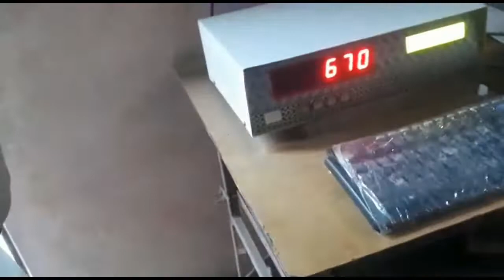best tippler TROLLEY 200k vivew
Best Tipplar Trolley with jack degga
sumpark kre
ghaziabad Modinagar near sonda aor cenara bank ke pass
name Jabir Mistri ( tippler trolley ya buggi )

support me
share and comment please
tracktor video
tipplar video
tippler videos
tiplar video
trolley video
tractor trolley video
kishan tiplar trolley